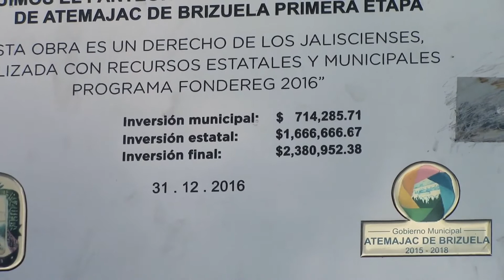Entrevista Presidenta Municipal de Atemajac de Brizuela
La Presidenta de Atemajac de Brizuela, Ma. Felicitas Aguilar Ibarra, nos da a conocer parte de la obra pública que se esta realizando en este municipio.